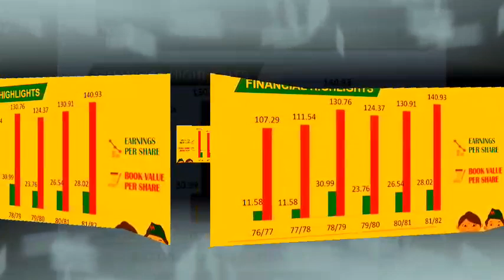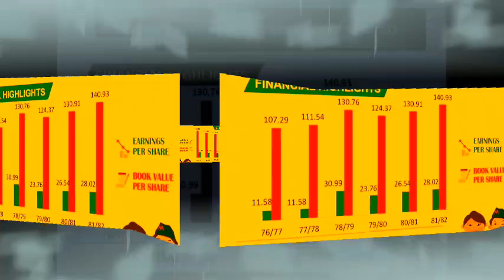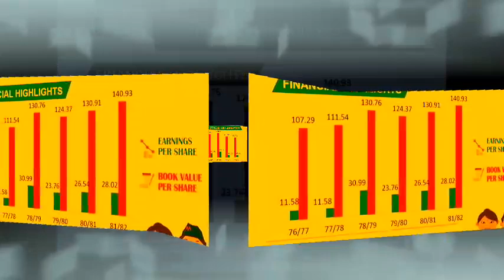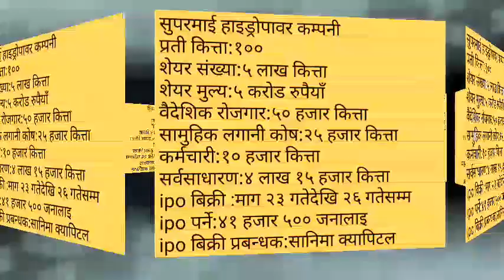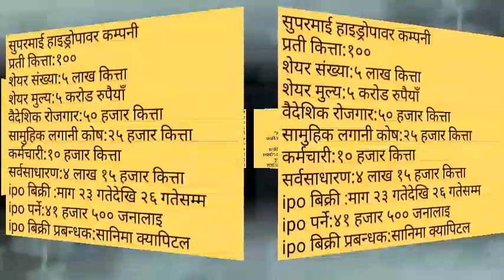super mai hydropower ipo result check || super mai hydropower results